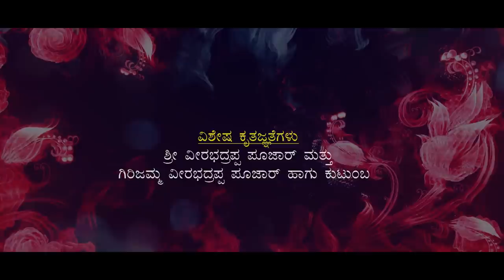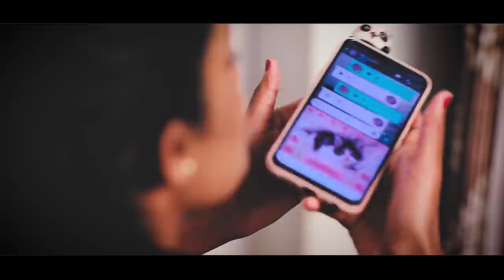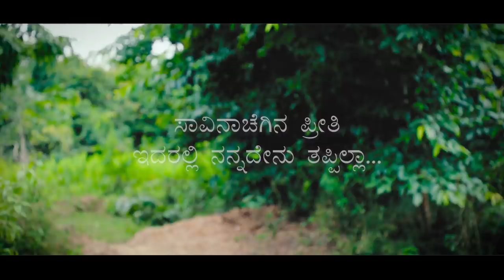ACCHARI | NEW KANNADA SHORT MOVIE | M||DIGANTH | SANTHOSH V POOJAR | PRASHANTH | SAHANA